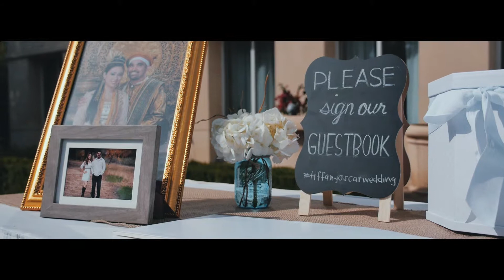Tiffany and Oscar Highlights 2